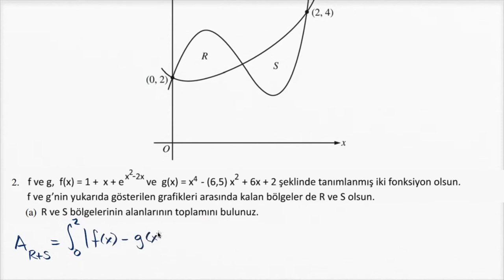AP Kalkülüs (İleri Seviye Kalkülüs) Soru Çözümü: Eğriler Arasındaki Alan (Matematik)